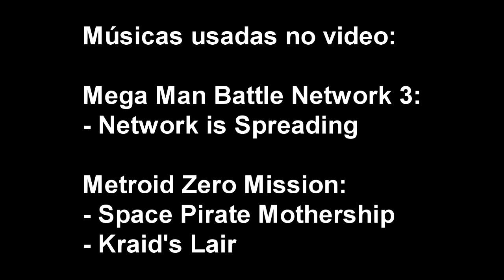10 Recomendações de Hack - Volume 1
Lista de 10 recomendações de rom hacks que eu gosto bastante para diferentes consoles e portáteis.

-- Newer Super Mario Bros. DS